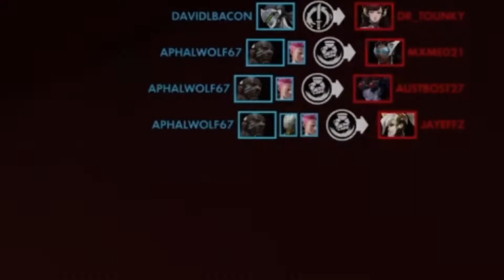Overwatch: Origins Edition Part 29 Doomfist + Zarya = POTG